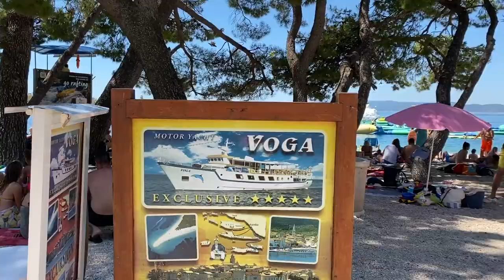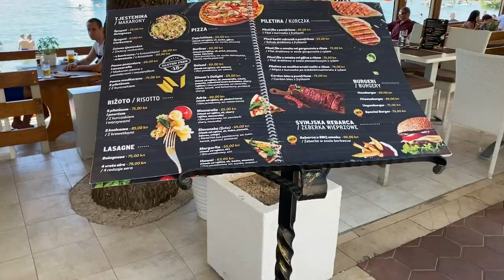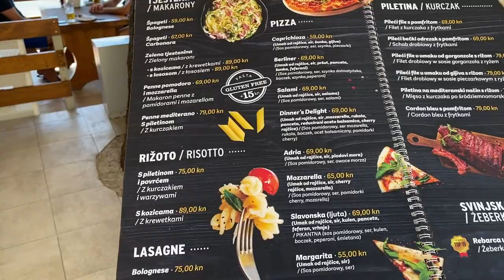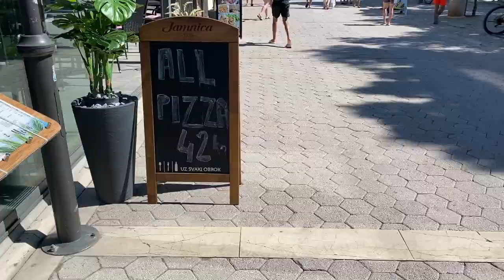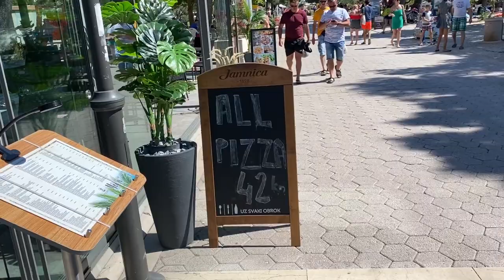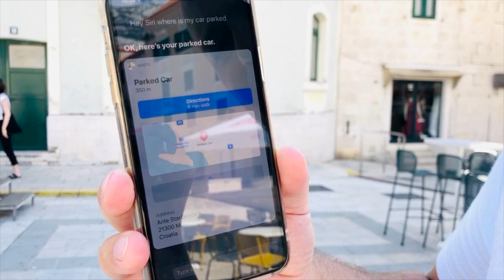MAKARSKA 2020 Chorwacja Wakacje